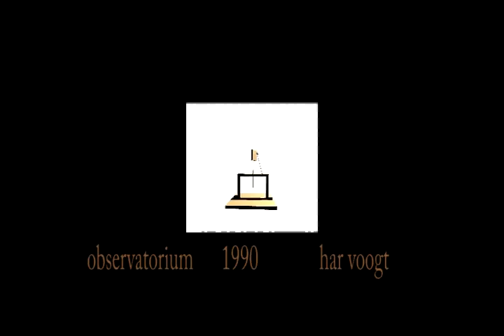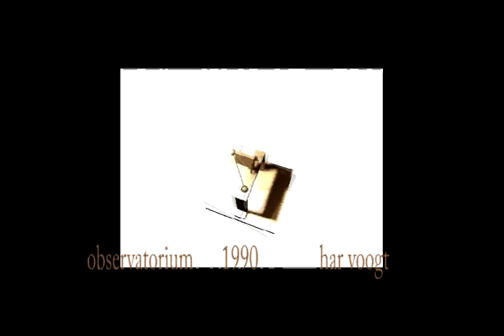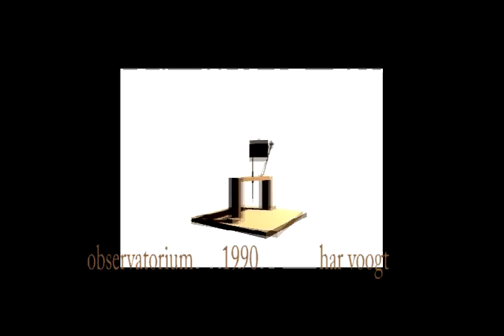quicktime 007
Kinetic Art